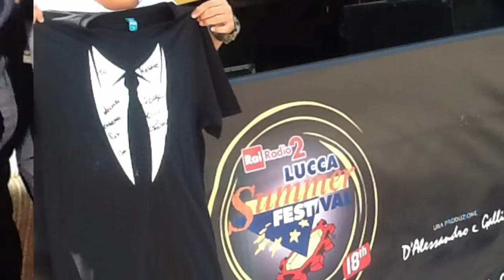Aspettando Robbie Williams al LUCCA SUMMER Festival 2015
La pagina fb del Vogliamo il SUMMER Festival il Lucca SUMMER Festival, unitamente con il canale YouTube  la Rondine hotel low cost promozione turismo, attività, eventi a Lucca a Pisa, in Toscana, vi invitano al divertente e gioioso  pre concerto di Robbie Williams al Lucca SUMMER Festival 2015. Aspettando il concerto di Robbie Williams vediamo il  pubblico che si diverte e attende l'inizio in un atmosfera di trepidante ed emozionata attesa. I cloni Lucchesi di Robbie Williams ( un giusto tributo a Laura che ha avuto la bella idea, brava te! ), si divertono e Vi mostrano una Lucca, un pubblico, un atmosfera che noi che amiamo Lucca e vogliamo il Lucca SUMMER Festival Vi invitiamo a provare. Vivere Lucca, conoscere Lucca e amarla, venite a visitare Lucca per il Lucca SUMMER Festival è meglio. Un grazie agli amici e sostenitori che trovate elencati nel video, un saluto ai cloni di Robbie; Laura, Cesare, Chiara, Francesco, Giacomo, Roberta e Riccardo. Viva, vivi Lucca, venite a Lucca "ne vedrete delle belle!". Riccardo Pollastrini.